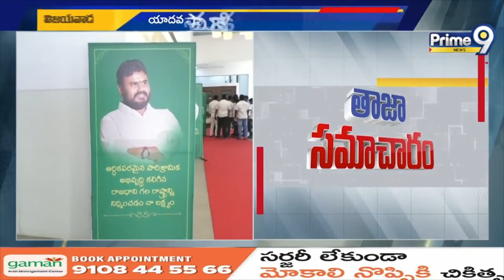ఏపీ పాలిటిక్స్‌లో అడుగుపెట్టిన మరో కొత్త పార్టీ పేరు ఇదే!| Another New Political Party in AP |Prime9